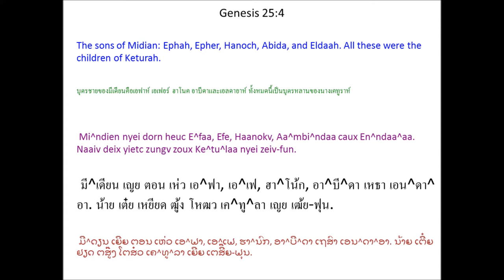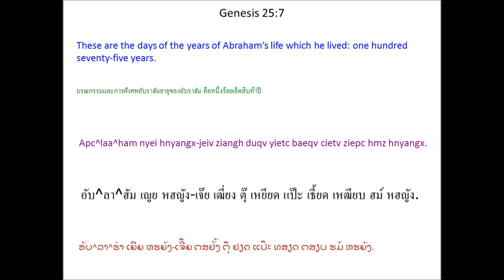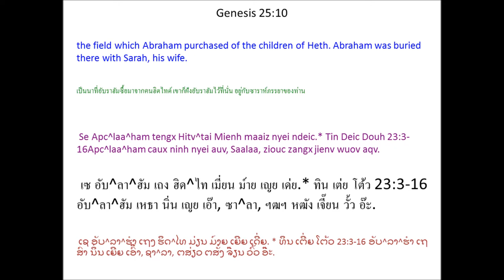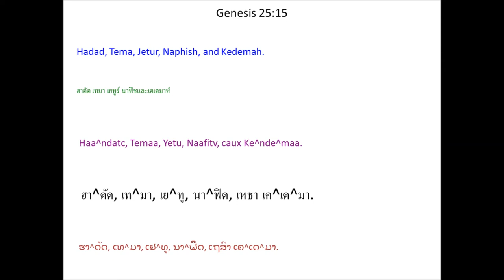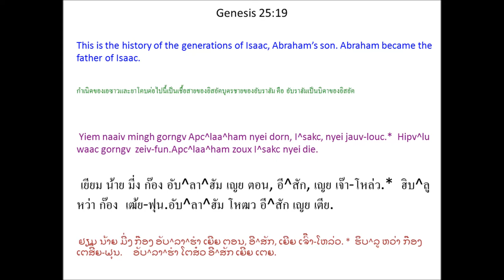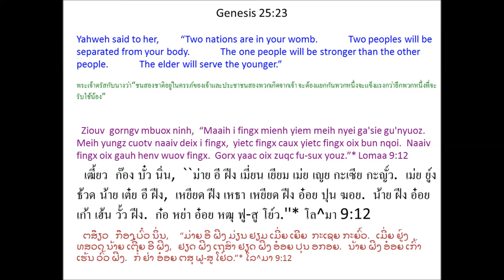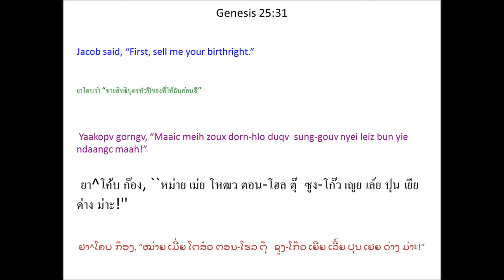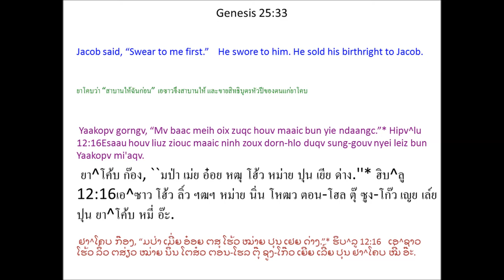Tin Deic Douh 25 (Genesis 25) Mien Bible - พระคัมภีร์ภาษาเย้า: ปฐมกาล บทที่ 25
Mien Language Bible: Genesis Chapter 25
พระคัมภีร์ภาษาเมี่ยน: ปฐมกาล บทที่ 25
Mienh nyei Ging-Sou: Tin Deic Douh 25
เมี่ยน เญย กีง-โซว: ทิน เต่ย โต้ว 25
ມ່ຽນ ເຍີຍ ກີງ-ໂຊວ: ທິນ ເຕີ່ຍ ໂຕ້ວ 25

Apc^laa^ham Nyei Zeiv-Fun
(Beiv mangc 1 Zunh Doic Douh 1:32-33 )
1 Apc^laa^ham aengx longc dauh auv, mbuox heuc Ke^tu^laa. 2 Ke^tu^laa yungz duqv camv-dauh dorn bun ninh. Maaih Simx^laan, Yokv^saan, Me^ndaan, Mi^ndien, Itc^mbaakc caux Quwaa. 3 Yokv^saan nyei dorn nyei mbuox heuc Qe^mbaa caux Nde^ndaan. Nde^ndaan nyei dorn bun njiec benx Atc^su^lim, Le^tu^sim caux Le^um^mim Mienh. 4 Mi^ndien nyei dorn heuc E^faa, Efe, Haanokv, Aa^mbi^ndaa caux En^ndaa^aa. Naaiv deix yietc zungv zoux Ke^tu^laa nyei zeiv-fun.

5 Apc^laa^ham jiu ninh nyei jaa-dingh yietc zungv ga'naaiv bun ninh nyei dorn, I^sakc, nzipc nzengc. 6 Mv baac Apc^laa^ham maiv gaengh guei seix wuov zanc ninh bun zingh nyeic ninh nyei auv-dorn nyei dorn mbuo. Nqa'haav ziouc heuc ninh mbuo leih nqoi I^sakc mingh yiem dong bung maengx nyei deic-bung,

Apc^laa^ham Guei Seix
7 Apc^laa^ham nyei hnyangx-jeiv ziangh duqv yietc baeqv cietv ziepc hmz hnyangx. 8 Ninh ziangh duqv siouc nyuonh ndaauv, benx mienh gox mienh ziouc dangx qiex, guei seix mi'aqv. * 9 Ninh nyei dorn, I^sakc caux I^saa^maa^en, dorh ninh mingh zangx nitv Mamle wuov norm Makv^be^laa mbaengx-kuotv. Naaiv norm mbaengx-kuotv yiem Hitv^tai Mienh, So^haax nyei dorn, E^fo^lon, nyei ndeic. 10 Se Apc^laa^ham tengx Hitv^tai Mienh maaiz nyei ndeic. * Apc^laa^ham caux ninh nyei auv, Saalaa, ziouc zangx jienv wuov aqv. 11 Apc^laa^ham guei seix liuz, Tin-Hungh ceix fuqv bun ninh nyei dorn, I^sakc. I^sakc yiem nitv Mbe^e Laa^hai Loi. *

I^saa^maa^en Nyei Zeiv-Fun
(Beiv mangc 1 Zunh Doic Douh 1:28-31 )
12 Ih zanc gorngv Apc^laa^ham nyei dorn, I^saa^maa^en, nyei zeiv-fun, dongh Saalaa nyei nouh beiz, I^yipv Mienh, Haagaa, yungz bun Apc^laa^ham wuov dauh dorn nyei zeiv-fun.

13 Yiem naaiv mingh gorngv I^saa^maa^en nyei dorn nyei mbuox zueih hlo taux faix. Dorn-hlo heuc Ne^mbaa^yotv. Aengx maaih Ke^ndaa, Atc^mbe^en, Mipv^samx, * 14 Mitv^maa, Ndumaa, Matv^saa, 15 Haa^ndatc, Temaa, Yetu, Naafitv, caux Ke^nde^maa. 16 Naaiv se I^saa^maa^en nyei dorn nyei mbuox. Ninh bun njiec zoux ziepc nyeic fingx nyei bieiv zeiv. Ninh mbuo liepc nyei laangz caux corng ndopv-liuh nyei dorngx gan ninh mbuo ganh nyei mbuox heuc. 17 I^saa^maa^en nyei hnyangx-jeiv ziangh duqv yietc baeqv faah ziepc cietv hnyangx, ninh dangx qiex, guei seix mi'aqv. * 18 I^saa^maa^en nyei zeiv-fun mbuo yiem Haa^wi^laa caux Suwaa mbu'ndongx, yaac yiem nitv I^yipv Deic-Bung nyei gapv-jaaix, * mingh Atc^si^lie Deic-Bung * wuov diuh jauv. Ninh mbuo nyei zeiv-fun maiv caux Apc^laa^ham nyei ganh deix zeiv-fun yiem. *Fai “zanc-zanc caux Apc^laa^ham nyei wuov deix zeiv-fun maiv horpc”.

Esaau Caux Yaakopv Cuotv Seix
19 Yiem naaiv mingh gorngv Apc^laa^ham nyei dorn, I^sakc, nyei jauv-louc. *

Apc^laa^ham zoux I^sakc nyei die. 20 I^sakc longc Le^mbe^kaa zoux auv wuov zanc ninh duqv feix ziepc hnyangx. Le^mbe^kaa zoux Mbe^tu^en nyei sieqv. Mbe^tu^en se Aalam Mienh, yiem Batc^ndaan Aalam. * Le^mbe^kaa yaac zoux Aalam Mienh, Laa^mbaan nyei muoc.

21 Le^mbe^kaa maiv maaih fu'jueiv,
I^sakc ziouc weic ninh nyei auv daux gaux tov Ziouv bun ninh nyei auv maaih fu'jueiv. Ziouv ei I^sakc tov nyei waac zoux, Le^mbe^kaa ziouc maaih gu'nguaaz aqv. 22 Maaih sung-gu'nguaaz. Gu'nguaaz yiem maa nyei ga'sie borngz jaax. Le^mbe^kaa gorngv, “Yie weic haaix diuc ndongc naaiv kouv?” * Ninh ziouc mingh naaic Ziouv.

23 Ziouv gorngv mbuox ninh,

“Maaih i fingx mienh yiem
meih nyei ga'sie gu'nyuoz.
Meih yungz cuotv naaiv deix
i fingx,
yietc fingx caux yietc fingx
oix bun nqoi.
Naaiv fingx oix gauh henv
wuov fingx.
Gorx yaac oix zuqc fu-sux youz.” *
24 Taux yungz nyei ziangh hoc ninh ziouc yungz duqv sung-gu'nguaaz-dorn. 25 Yungz cuotv ndaangc wuov dauh, sin siqv nyei, ziangh sin cuotv biei suqv-suqv wuov, hnangv maaih biei nyei ndopv-lui nor. Ninh mbuo ziouc cuotv mbuox heuc Esaau. * 26 Nqa'haav yungz wuov dauh nanv jienv ninh nyei gorx, Esaau, nyei zaux-nqo cuotv. * Ninh mbuo ziouc cuotv mbuox heuc Yaakopv. * Le^mbe^kaa yungz naaiv deix i dauh dorn wuov zanc, I^sakc duqv luoqc ziepc hnyangx.

Esaau Maaic Ninh Zoux Gorx
Duqv Sung-Gouv Nyei Leiz
27 Naaiv deix i dauh dorn hlo daaih. Esaau zoux dauh buonv orv henv haic nyei mienh. Haaix zanc yaac oix mingh gemh buonv orv. Yaakopv aeqv, waac zoqc, hnyouv ndo nyei mienh. Ninh oix yiem biauv gauh camv. 28 I^sakc gauh hnamv Esaau, weic zuqc ninh duqv nyanc Esaau buonv daaih nyei orv. Mv baac Le^mbe^kaa gauh hnamv Yaakopv.